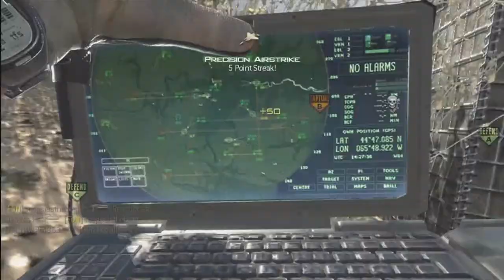MW3 - 52 Kills - Back To School